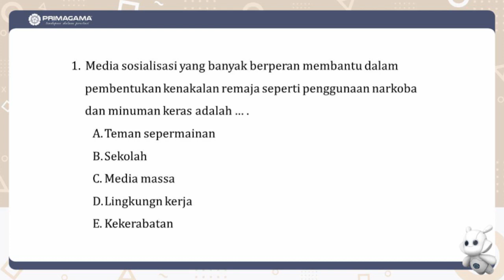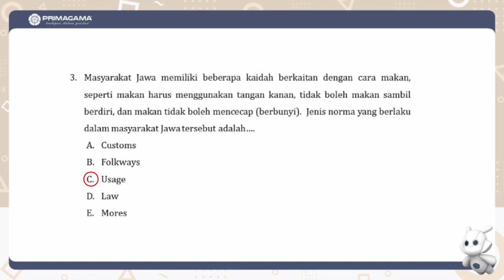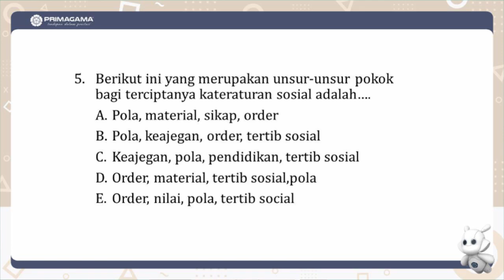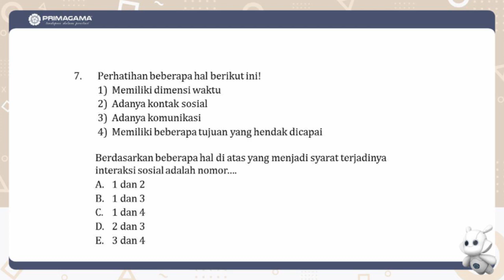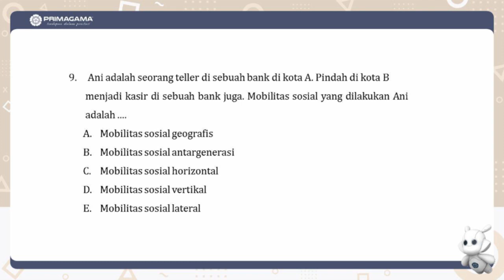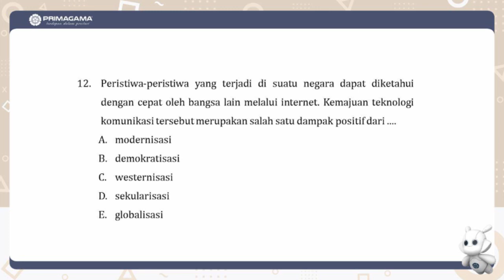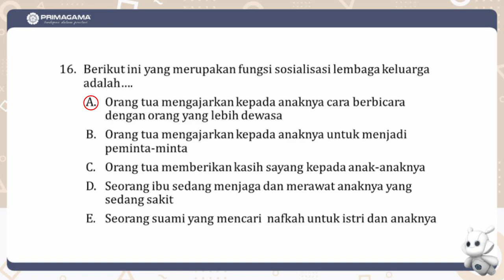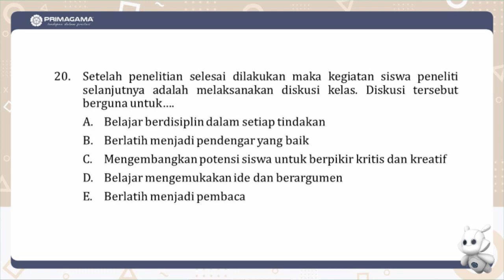Video Pembelajaran Online Primagama Sosiologi 12 IPS Bahas Soal latihan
Hai Apa kabar Smart Generation ?
Selamat datang di channel Youtube Primagama Cengkeh

Walaupun bimbingan belajar libur, tapi semangat belajar tetap menjadi nomer satu ya!
Bagi yang belum mengikuti kelas online yang sudah diadakan Primagama Indonesia, kalian bisa klik video ini ya
Kali ini di akan membahas pelajaran Sosiologi kelas 12 SMA IPS